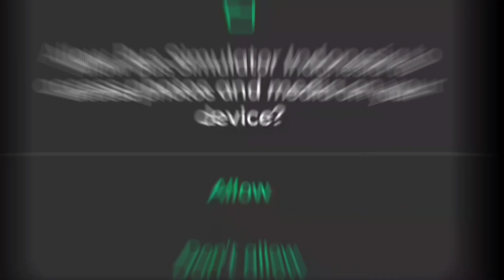NEW UPDATE BUT DON'T UPDATE | BUSSID V4.3.2.1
𝐇𝐢... 𝐟𝐫𝐢𝐞𝐧𝐝'𝐬
                   😘👈  𝐓𝐄𝐀𝐌 𝐓𝐍𝐊𝐃𝐑    👉😘
                      𝐔𝐫  𝐰𝐚𝐭𝐜𝐡𝐢𝐧𝐠 𝐓𝐄𝐀𝐌 𝐓𝐍𝐊𝐃𝐑 𝐆𝐚𝐦𝐢𝐧𝐠 𝐂𝐡𝐚𝐧𝐧𝐞𝐥. 𝐁𝐮𝐬 𝐬𝐢𝐦𝐮𝐥𝐚𝐭𝐨𝐫 𝐈𝐧𝐝𝐨𝐧𝐞𝐬𝐢𝐚𝐀𝐧𝐝𝐫𝐨𝐢𝐝 𝐆𝐚𝐦𝐞 & 𝐄𝐓𝐒 𝟐 𝐠𝐚𝐦𝐞 𝐟𝐨𝐫 𝐧𝐞𝐰 𝐮𝐩𝐝𝐚𝐭𝐞𝐬 𝐢𝐧𝐟𝐨  𝐚𝐥𝐥 𝐬𝐞𝐜𝐭𝐢𝐨𝐧𝐬, 𝐩𝐥𝐬 𝐬𝐮𝐩𝐩𝐨𝐫𝐭 𝐭𝐨 𝐨𝐮𝐫  𝐜𝐡𝐚𝐧𝐧𝐞𝐥 𝐑𝐨𝐚𝐝 𝐭𝐨 100𝐊 𝐬𝐮𝐛𝐬𝐜𝐫𝐢𝐛𝐞𝐫

🎧 𝐍𝐨𝐭𝐞 : 𝐔𝐬𝐞 𝐞𝐚𝐫𝐩𝐡𝐨𝐧𝐞𝐬 𝐟𝐨𝐫 𝐛𝐞𝐭𝐭𝐞𝐫 𝐄𝐱𝐩𝐞𝐫𝐢𝐞𝐧𝐜𝐞 𝐨𝐫 𝐫𝐢𝐬𝐞 𝐮𝐩 𝐲𝐨𝐮𝐫 𝐦𝐨𝐛𝐢𝐥𝐞 𝐯𝐨𝐥𝐮𝐦𝐞 𝐛𝐮𝐭𝐭𝐨𝐧 💫 𝐀𝐥𝐥 𝐕𝐢𝐝𝐞𝐨𝐬  𝐚𝐫𝐞 𝐃𝐨𝐥𝐛𝐲 𝐀𝐭𝐦𝐨𝐬 𝐒𝐨𝐮𝐧𝐝𝐬 😉

𝐃𝐎𝐍'𝐓 𝐑𝐄𝐔𝐏𝐋𝐎𝐃 𝐎𝐔𝐑 𝐕𝐈𝐃𝐄𝐎𝐒 & 𝐃𝐎𝐍'𝐓 𝐑𝐄-𝐄𝐃𝐈𝐓 𝐎𝐔𝐑 𝐋𝐈𝐕𝐄𝐑𝐈𝐄𝐒 𝐀𝐍𝐃 𝐓𝐇𝐔𝐌𝐁𝐍𝐀𝐈𝐋

tq for supporting 🤩

Most watching video's 👉💥🤩